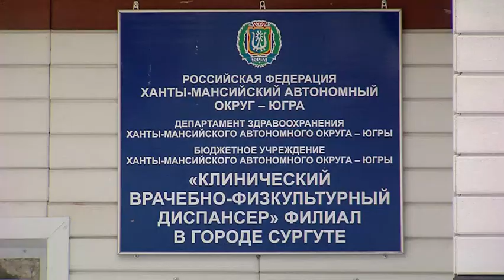Губернатор и жители